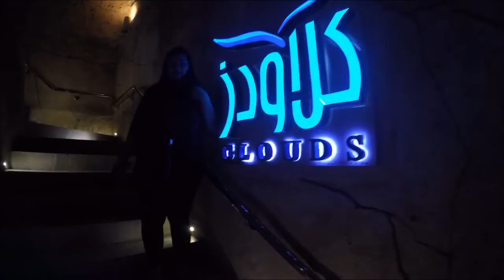Marvin Agustin in Oman || Kristal Ginete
Hey guys, it's Kristal ;)